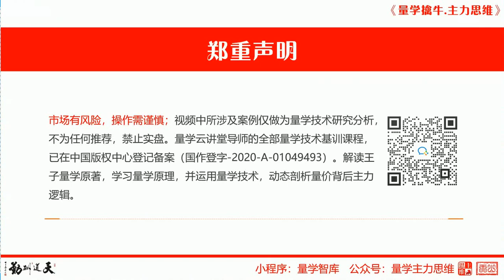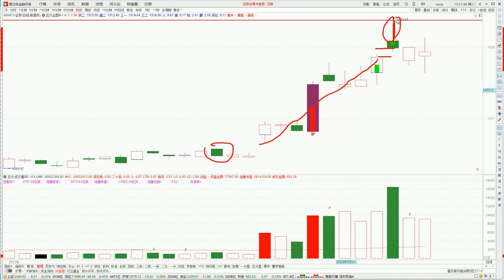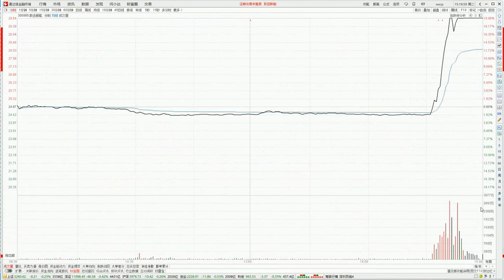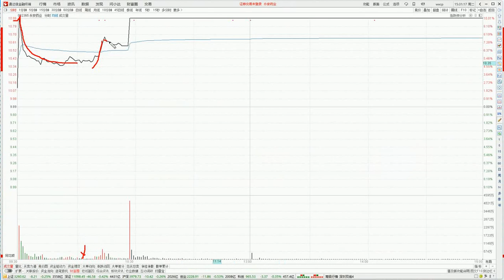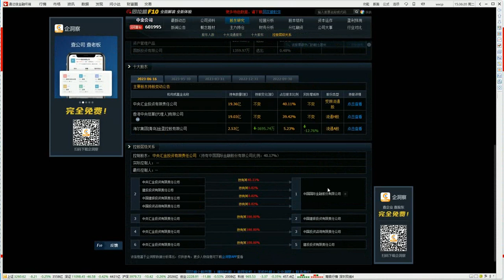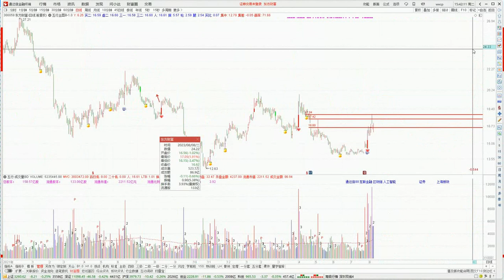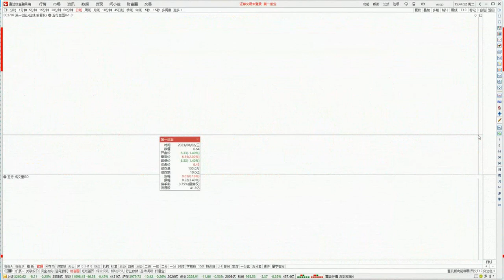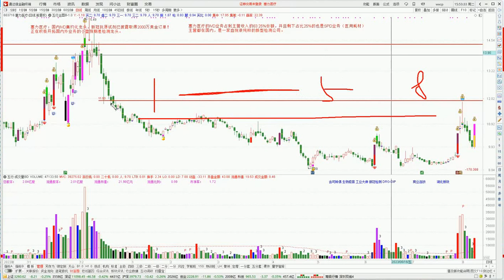08月08日 量学刘智辉 盘后收评